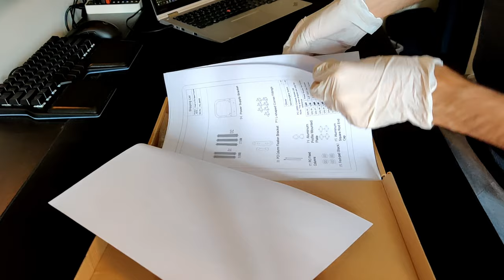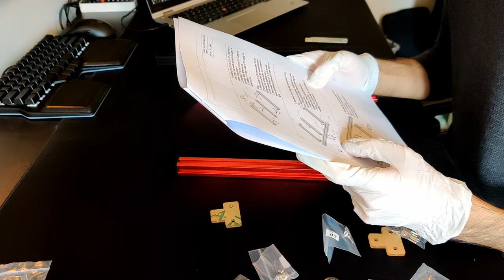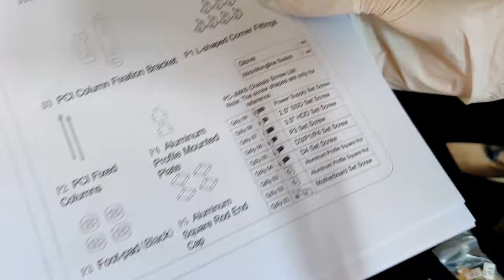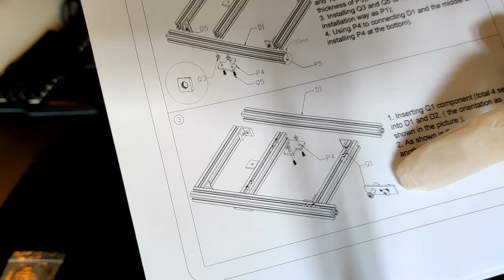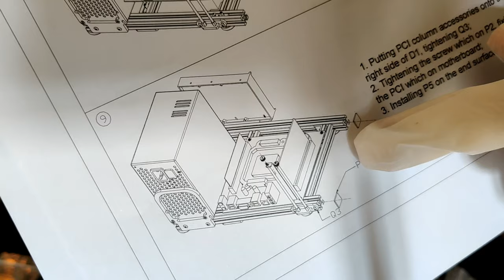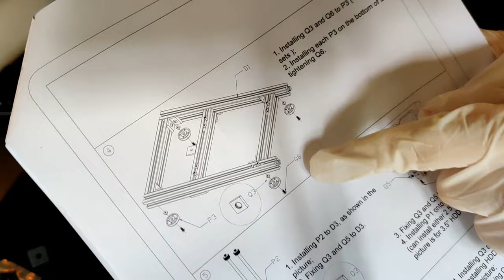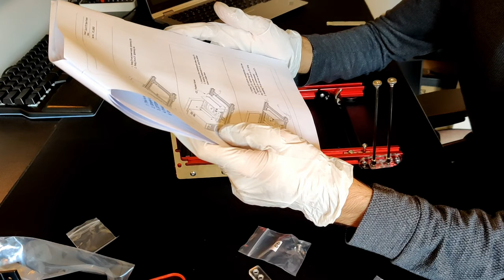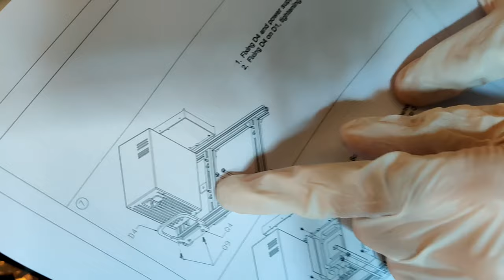ITX Test Bench - Setup, Installation & Assembly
Video was recorded on September 11th, 2020

In this video, I build an ITX test bench I ordered off Amazon. The bench's purpose was because I did not know at the time of recording how big the new RTX Amphere GPU's would be. So, I wanted to be safe rather than sorry. Availability was very difficult regarding purchasing the model you actually wanted. For example, after selling my Asus Strix 2080. I was dead-set on purchasing an Asus Strix 30 series for my new build. But, unfortunately the Strix 30 series GPU do not even fit in the FormD T1. So, moving up some Liters from the Louqe Ghost S1 didn't save me there. Anyway, I want any RTX Amphere GPU for games coming in November etc. So, if it means just keeping any card for that period of time and then simply selling it off once availability is back to normal. Then, I am okay with that.